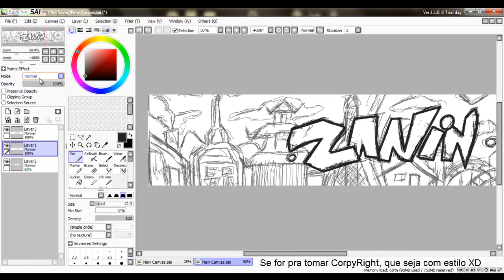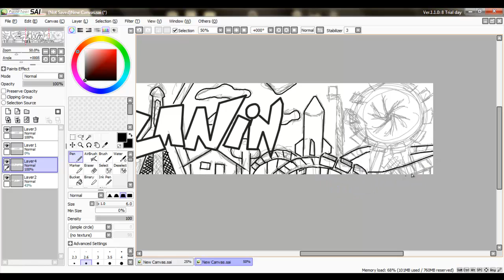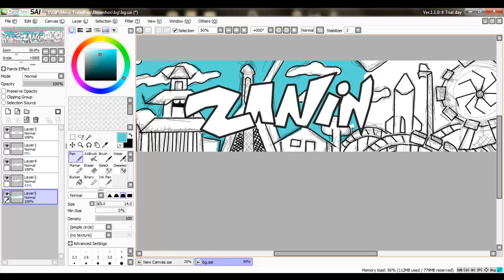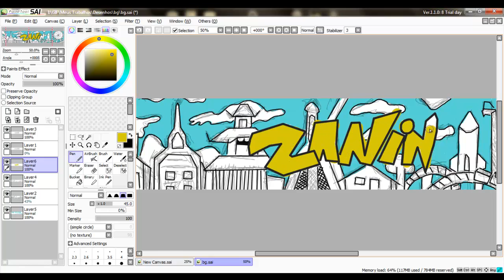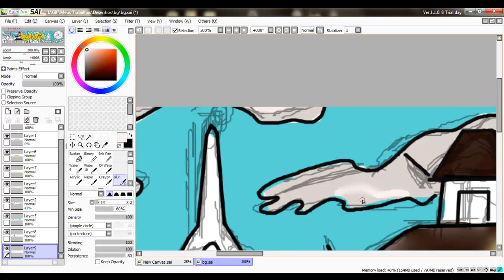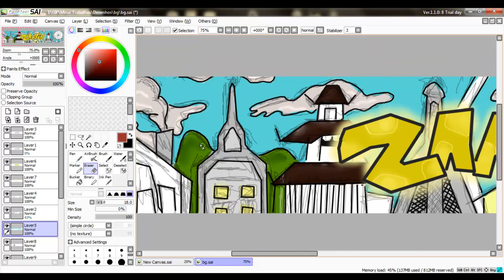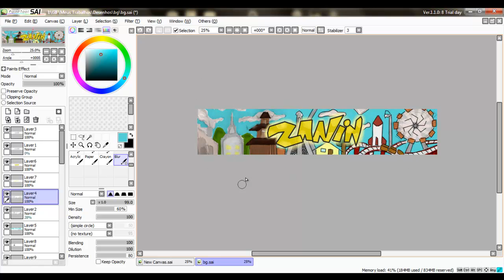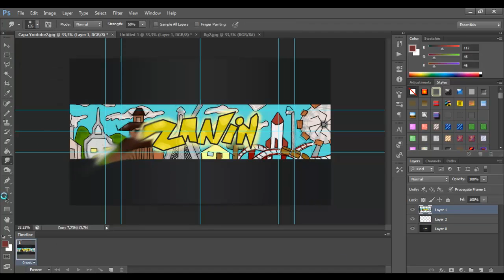Speed Art - BG Canal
* Bg's - Vinhetas - Turorias - Downloads *
Vinhetas a Partir de : R$7* (Vinheta de 5 - 13 seg )
Bg's a Partir de: R$5* (Bg + Foto)
Meus Contatos**:
Skype: victor.zanin2
*Preços Sujeitos a alteração
**Adicione somente para contato profissional